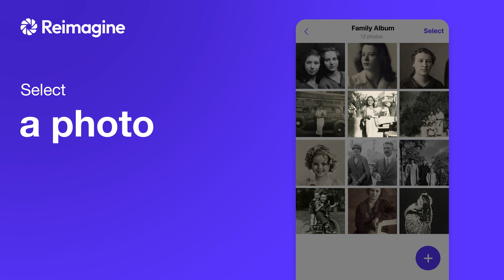How to Enhance Photos with Reimagine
Using Reimagine, you can automatically enhance the quality of your photos and bring blurry faces into sharp focus. Here’s how to make your photos crystal clear with Reimagine.